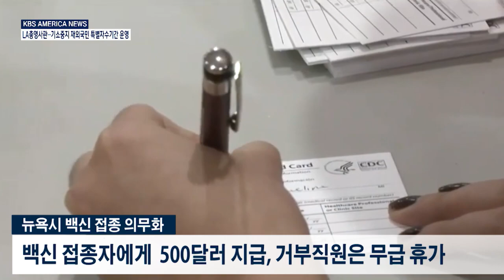10. 20. 21 KBS America News 뉴욕시 전 직원 백신 의무화…접종자 500 달러 지급